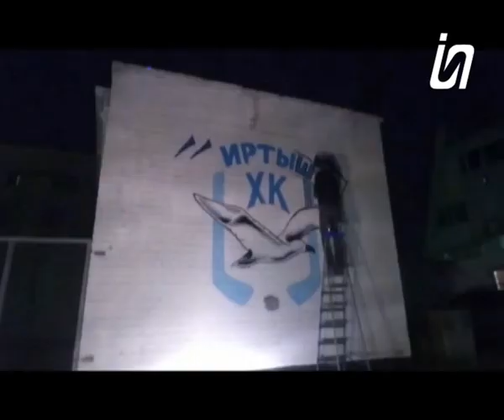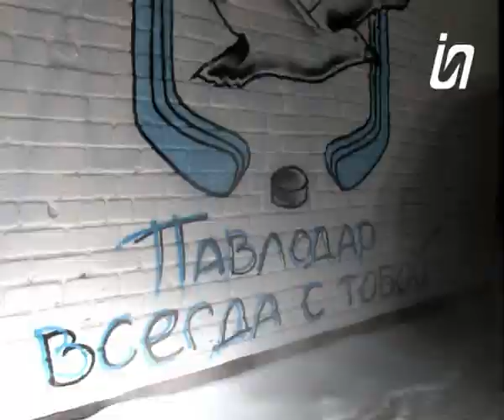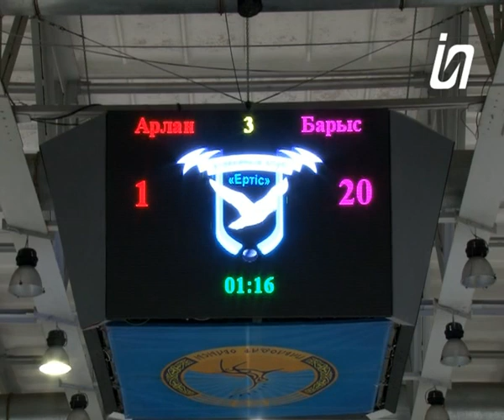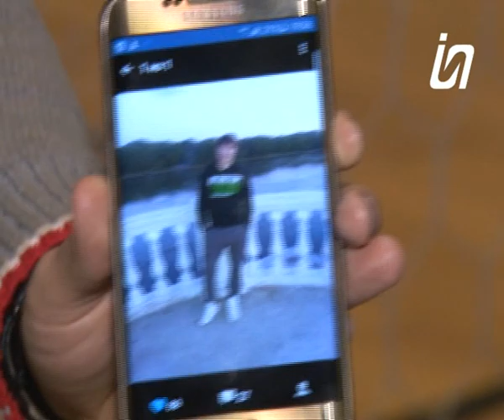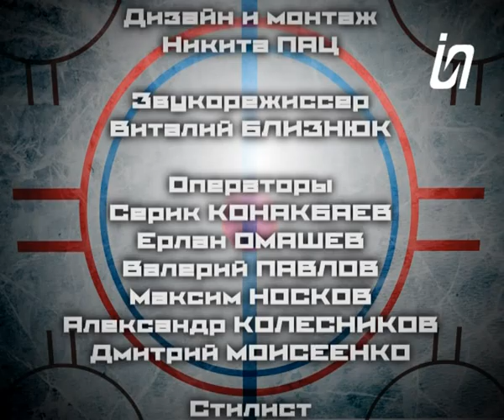Головой об лед. Второй сезон. 23 выпуск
Головой Об Лед – первое развлекательное шоу о казахстанском хоккее. «Hand made» собранный по кусочкам любителями игры № 1. Без купюр, без скидок на статус и заслуги. Стать героем шоу может каждый, достаточно просто любить хоккей и быть участником всего процесса.

ГоловойОбЛед - следующий выпуск еще жестче предыдущего. Будьте бдительны! В программе - инсайдерская информация!